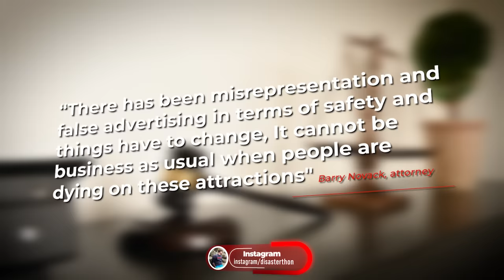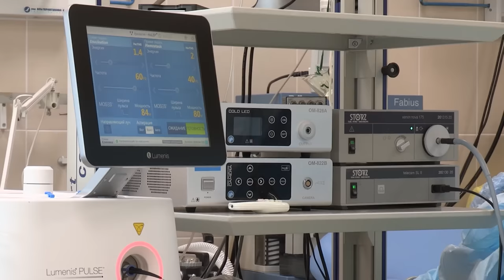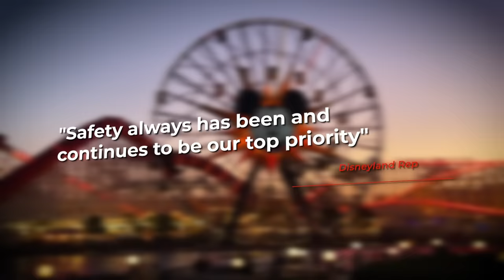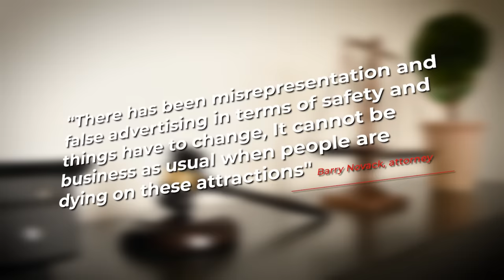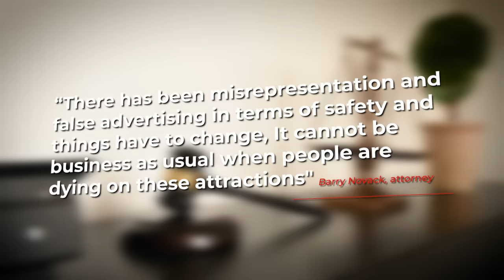Death at Disneyland: The INFAMOUS Death of Cristina Moreno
On June 25, 2000, a visit to Disneyland California turned into a harrowing nightmare Cristina Moreno and her family. While enjoying their honeymoon, they decided to board the Indiana Jones Adventure ride, a popular attraction inspired by the renowned film franchise. Little did they know that this decision would lead to a series of devastating events that would ultimately result in Cristinas death. However, The circumstances surrounding Cristinas death divided opinions and stirred controversy as a lawsuit ensued which made many believe this wasn’t disneylands fauly. Let’s talk about it, this is Death at Disneyland, the infamous death of Cristina moreno.

- Motion Array​​